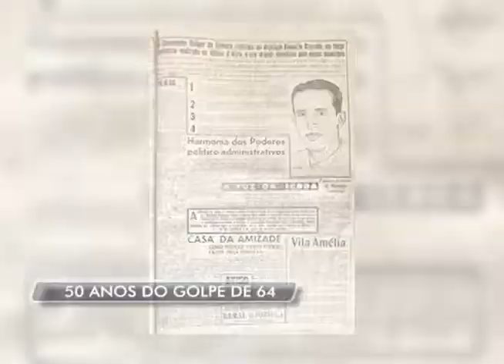31-03-2014 - ESPECIAL: 50 ANOS DO GOLPE DE 64 - PARTE 1 - ZOOM TV JORNAL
São 50 anos de uma história que marcou todo o país. O Golpe de 64 atingiu diretamente as cidades do interior. Em Nova Friburgo, contou com uma participação de políticos, empresários, comerciantes e os militares do Sanatório Naval. O Prefeito na época, Vanor Tassala, renunciou ao cargo depois de muitos conflitos e pressão política.

Através da criação da Comissão Municipal da Verdade, pretende-se investigar os crimes que ocorreram na época. Segundo o historiador Ricardo Costa, há informações de que prisões e torturas também aconteceram em Nova Friburgo durante a ditadura militar.

Apesar de tantos anos, para Ricardo, a história não caiu no esquecimento. Os jovens ainda se interessam em saber os detalhes do movimento que mudou a história do Brasil.

Reportagem: Pablo Lemos
Imagens: Thomás Lamin e Internet
Edição: Pablo Machado